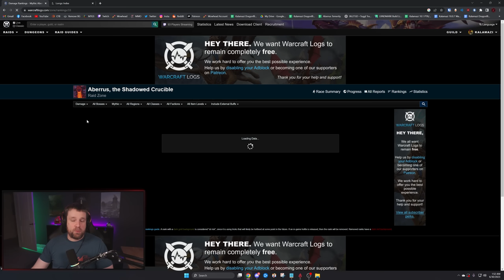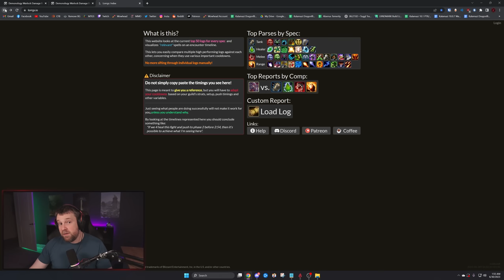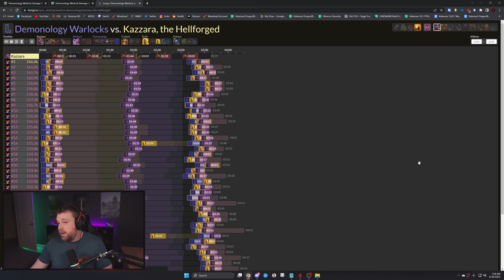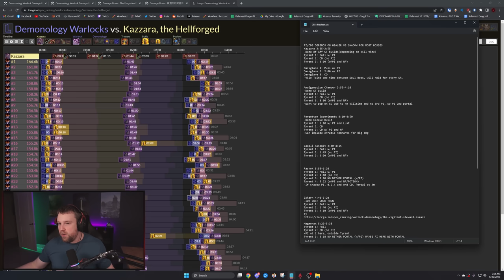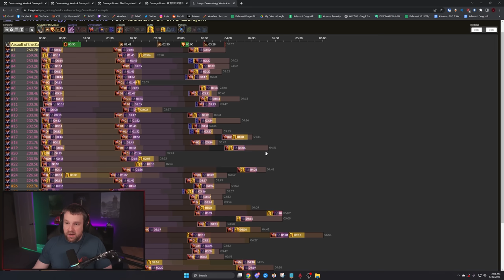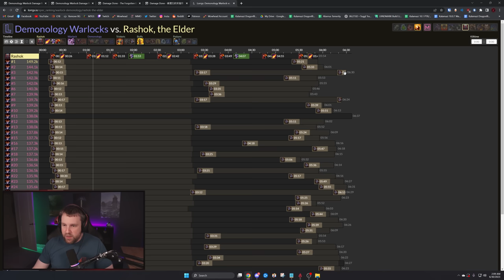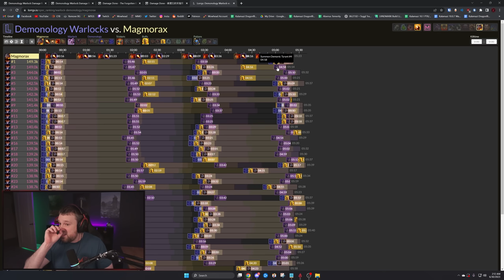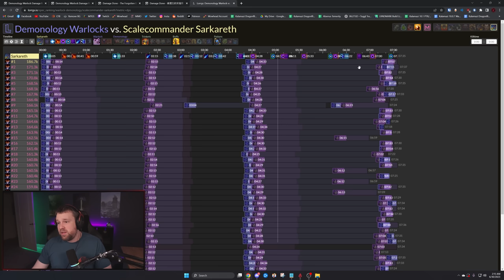How To Read and Understand Cooldown Timings as a Warlock! All Aberrus Bosses, Power Infusion etc.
Today I wanted to discuss how to find and dissect cooldown timings for Warlocks.

Intro: 0:00
WCL and Lorrgs Review: 1:12
Patreon, Summary and Outro: 22:27